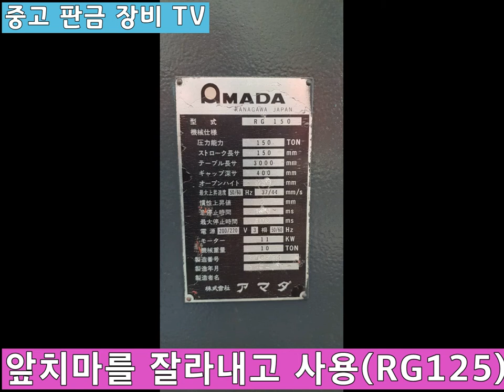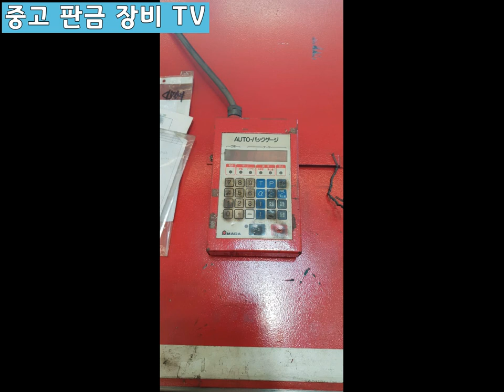상향식 절곡기, RG125 150 아마다 중고 절곡기Used Amada Pressbrske RG 150(Repaired)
이전설치, 시운전, 교육합니다.
이전 예정일 보다 1주일 전에 전화 주셔도 됩니다.
혹시나 다른 일정과 겹칠 수도 있으므로 미리 연락 부탁드려요.
설치한 후에 사용하다 보면, 잔잔한 서비스가 걸리죠.

철거 전에 전기가 살아있다면, 간단한 점검도 가능합니다.
이전 설비일 경우, 분해하는 팀과 설치하는 팀이 같으면 좋습니다.
PEGA 357의 경우, 분해 작업시간은 4시간 정도.
그리고, 지게차로 상차 및 이동 시간이 필요합니다.
펀칭기 무게는 12톤 정도입니다. 연식에 따라 조금씩 다릅니다만.
본체는 10톤 정도 됩니다.
15톤, 7톤 지게차로 하면 쉽습니다.
설치 현장에 따라 조금씩 달라집니다만, 천장크레인이 있는 공장이라면,
조립하는데 4~5시간. 장비 시운전하는데 2시간 정도 걸립니다.
시운전하기 전에 고객께서는 시운전용 철판 4' * 8' 1장은 준비해 주셔야 합니다.
금형이 있다면, 시험 타발까지 해드립니다.
교육은 업체 담당자의 실력(경험)에 따라 1시간에서 3일은 잡습니다.
아마다 펀칭기 스트리피트펀칭기 이전 설치는
절단전문가 김상경에게 문의하세요.
문자 남기셔도 됩니다.